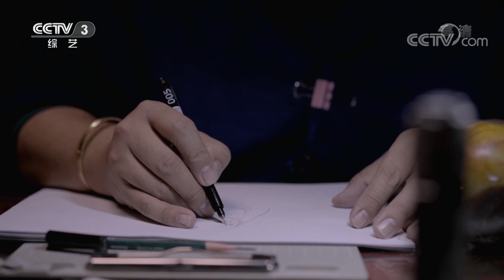《文化十分》 20201023| CCTV综艺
本期节目主要内容：
1.“纪念中国人民志愿军抗美援朝出国作战70周年主题展览”在京开幕；
2.纪念中国人民志愿军抗美援朝出国作战70周年舞剧《英雄儿女》亮相天桥艺术中心；
3.纪念中国人民志愿军抗美援朝出国作战70周年大型纪录片《英雄儿女》央视播出；
4.中国工艺美术大师于雪涛：人生如琢玉，大器乃雕成。